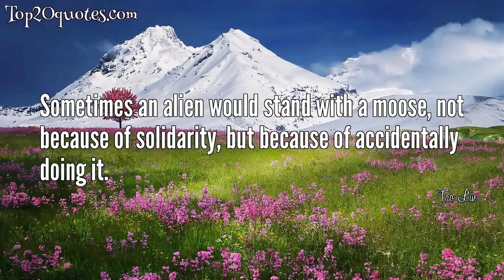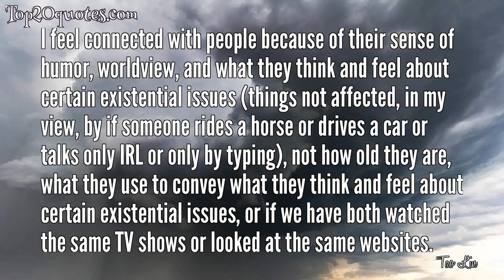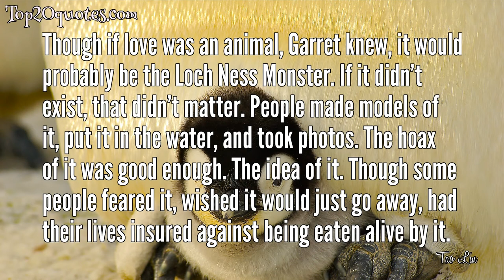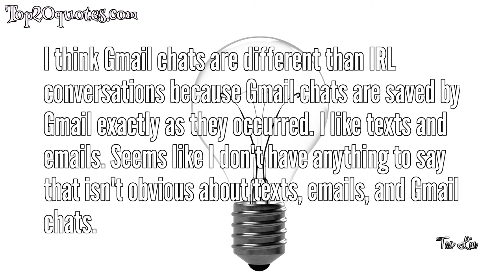🌦 Top 20 Quotes of Tao Lin - Novelist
Top 20 Quotes of Tao Lin:
 ▸ Patriotism is the belief that not all human lives are worth the same.
 ▸ Sometimes an alien would stand with a moose, not because of solidarity, but because of accidentally doing it.
 ▸ I don't know how to incorporate regret. But I'll say, like, "It affected me that way," "I learned this," "Next time maybe I'll do it differently".
 ▸ I like reading books where people with a lot of money use it to do whatever they want. Like stay in expensive hotels and do whatever drugs they want and fly wherever they want.
 ▸ Do you sometimes look up from the computer and look around the room and know you are alone, I mean really know it, then feel scared ?
 ▸ Life has never died, which is something that I think people ignore.
 ▸ As a child, she’d always had what she imagined were fascinating thoughts, but didn’t ever say them. Once, as a little girl, at recess, she thought that if she ran very fast at a pole and then caught it and swung quickly around, part of her would keep going, and she would become two girls.
 ▸ If a context and a goal is defined I could say if it's good or bad. But overall I don't view things as good or bad. So I'm like a robot or computer in that sense. So maybe that's why people don't think they know me when they read my writing.
 ▸ I feel connected with people because of their sense of humor, worldview, and what they think and feel about certain existential issues (things not affected, in my view, by if someone rides a horse or drives a car or talks only IRL or only by typing), not how old they are, what they use to convey what they think and feel about certain existential issues, or if we have both watched the same TV shows or looked at the same websites.
 ▸ Novels–and memoirs–are perhaps the most comprehensive reports humans can deliver, of their private experiences, to other humans. In these terms there is only one kind of novel: a human attempt to transfer or convey some part or version of their world of noumenon to another’s world of noumenon.
 ▸ You were one person alive and your brain was encased in a skull. There were other people out there. It took effort to be connected.
 ▸ I actually don't have...opinions. I'm not being secretive about anything. I just actually don't have opinions about society. I can discern that certain things have an effect on certain other things but I don't view those effects as good or bad.
 ▸ Though if love was an animal, Garret knew, it would probably be the Loch Ness Monster. If it didn’t exist, that didn’t matter. People made models of it, put it in the water, and took photos. The hoax of it was good enough. The idea of it. Though some people feared it, wished it would just go away, had their lives insured against being eaten alive by it.
 ▸ Lately, they were always reassuring each other that nothing was wrong; and probably it was true—life wasn’t supposed to be incredible, after all. Life wasn’t some incredible movie. Life was all the movies, ever, happening at once. There were good ones, bad ones, some went straight to video.
 ▸ Life, people learned, was not easy. Life was not cake. Life was not a carrot cake.
 ▸ I just don't feel good if I'm repeating myself.
 ▸ Death is the end of the fear of death. [...] To avoid it we must not stop fearing it and so life is fear. Death is time because time allows us to move toward death which we fear at all times when alive. We move around and that is fear. Movement through space requires time. Without death there is no movement through space and no life and no fear. To be aware of death is to be alive is to fear is to move around in space and time toward death.
▸ sad things are beautiful only from a distance therefore you just want to get away from them from a distance of one hundred and thirty years .i'm going to distance myself until the world is beautiful
 ▸ does a society exist where it's become acceptable to wear 'helmets' enclosing one's entire head when in public to preempt social interaction
 ▸ I think Gmail chats are different than IRL conversations because Gmail chats are saved by Gmail exactly as they occurred. I like texts and emails. Seems like I don't have anything to say that isn't obvious about texts, emails, and Gmail chats.
🖎 Author: Tao Lin
♛ Career: Novelist
📅 Life: b. July 2, 1983